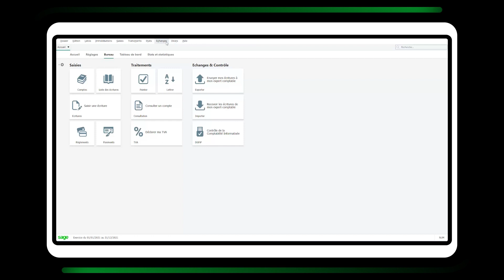Sage 50 : Import de plan de comptes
💡 Retrouvez toutes les évolutions de Sage 50 sur le centre d'aide en ligne
Accédez à la documentation nécessaire en cliquant sur "Plus"👇

🚀 Accédez à la Knowledge Base et découvrez toutes les fiches techniques
💡 Rendez-vous sur le centre d'aide en ligne pour plus d'infos produit